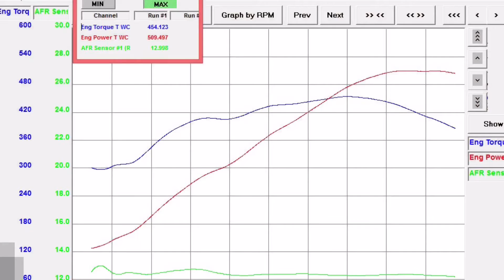Full CMS Stage 3 5th Gen Camaro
2015 Chevrolet Camaro SS (M6)

Mods:
-Intake
-CMS Stage 3 Cam Kit
-Trick Flow Heads
-Long Tube Headers (no cats)

Results:
509rwhp/454rwtq on 91 pump. Strong numbers from our full stage 3 package. Over 500whp on a LS3 really makes this car a beast! Keep in mind a LS3 Camaro typically baselines 370-380whp (stock).